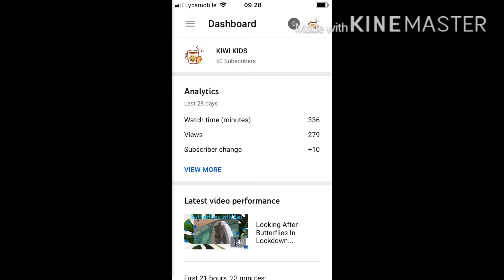Thanks For 50 Subscribers!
Thank our guys you are the best!